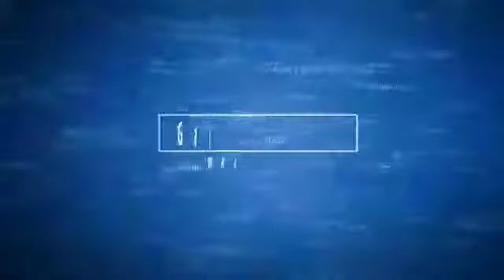Beautiful Flowers | Red Flowers | Red And Yellow Flowers Swinging